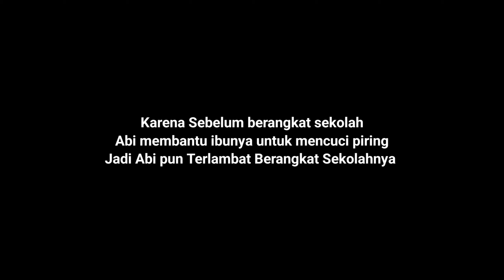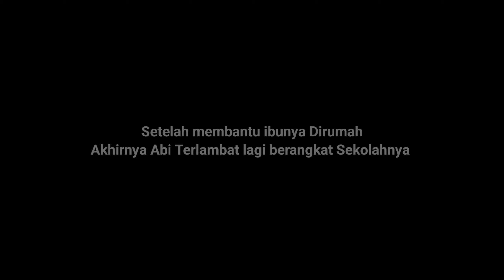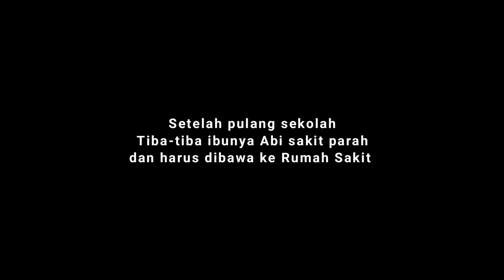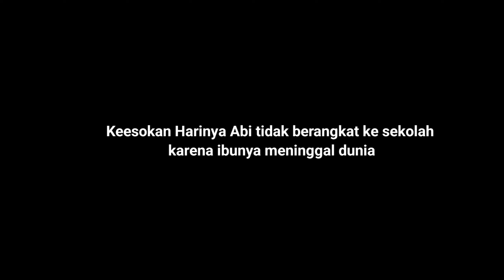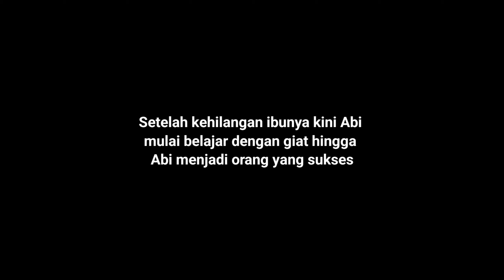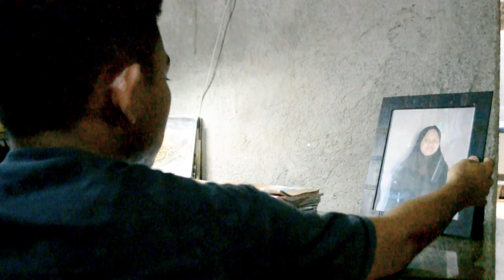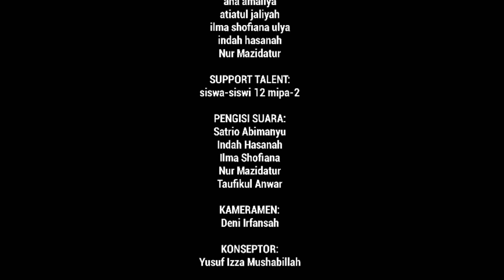Juara 2 Short Movie Class Meeting Sem-Gasal 2023 - 12 MIPA 2 "Harapan yang Tak Pernah Padam"